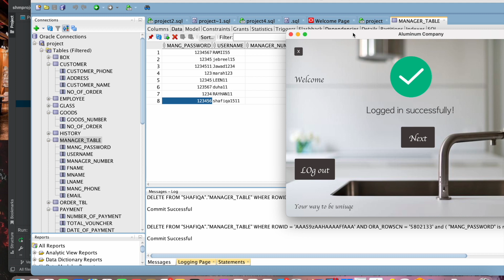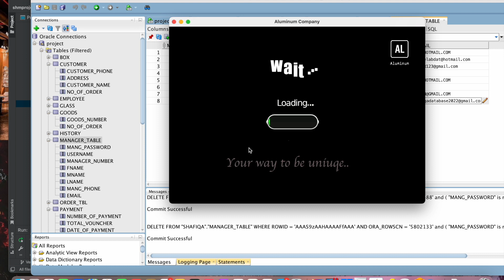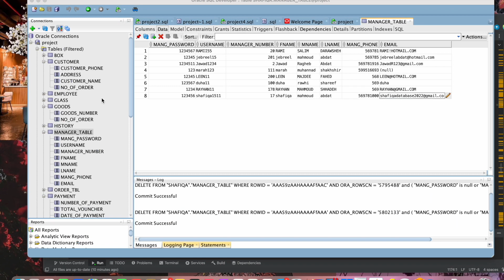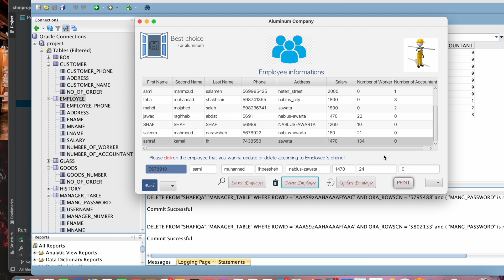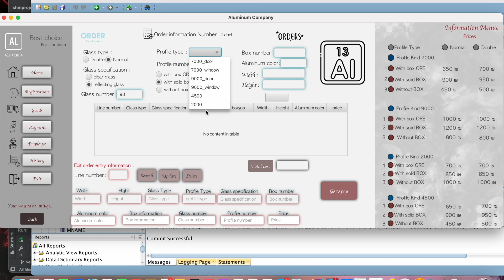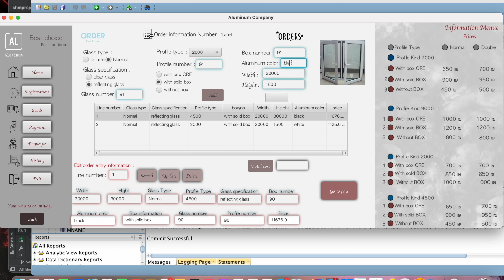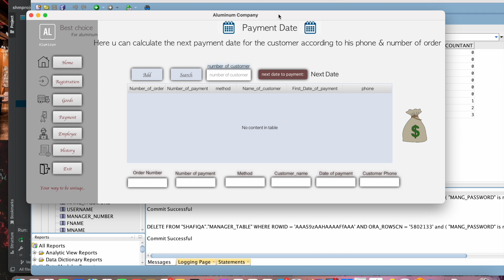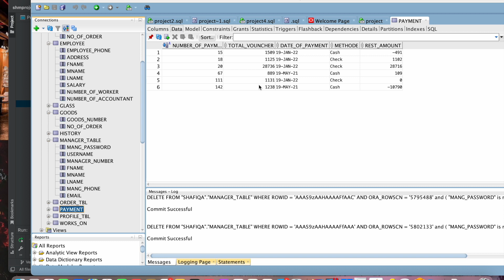Database project -Aluminum company